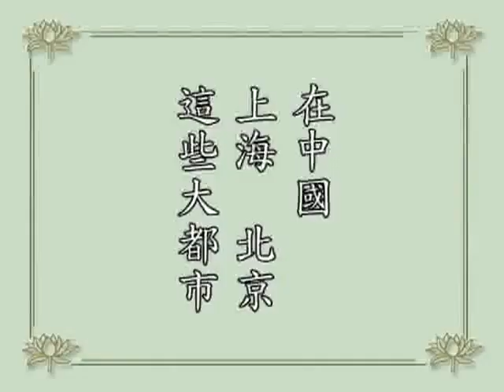淨空老法師問答 弟子有病不知道有何方法解